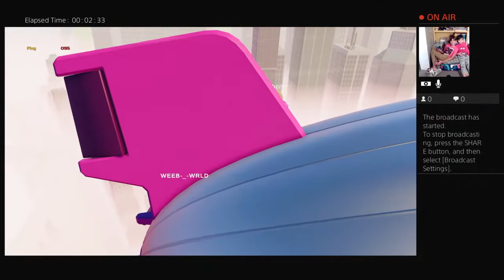The Pineda Bros.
🎮 Gamers! Nobody can escape from us!
📽 weekly videos!
Account manage by mom and dad